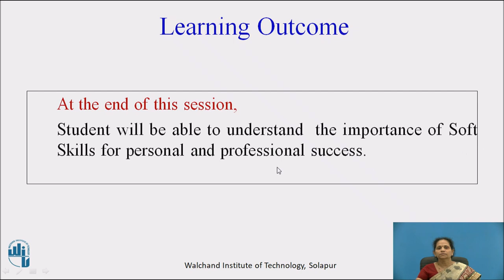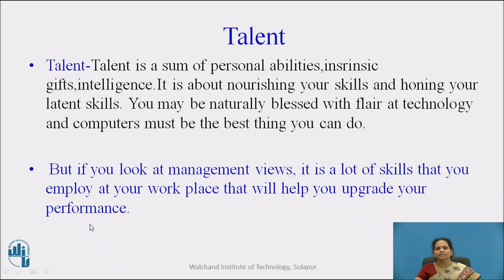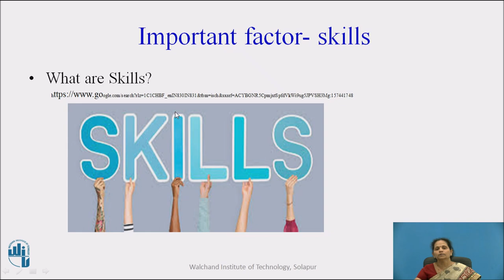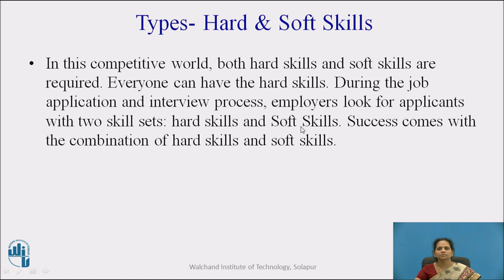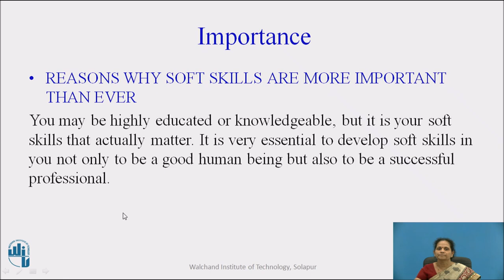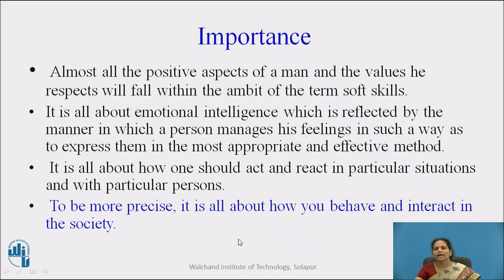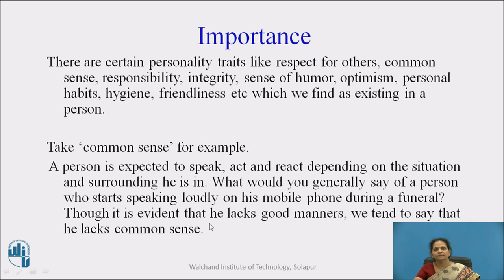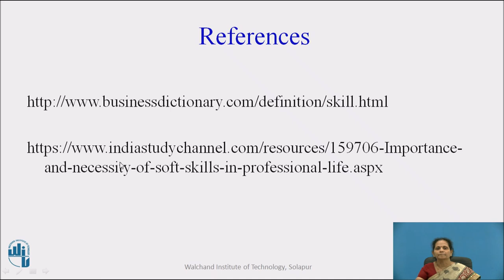Importance Of Soft Skills I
Mrs. G.S.Zunjarwad
Assistant Professor
Dep. Of Humanities & Sciences